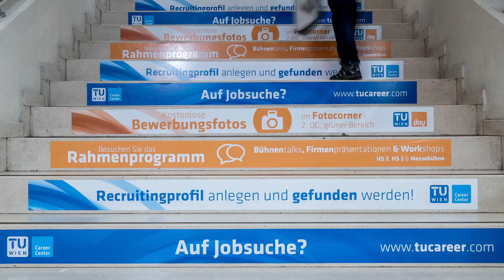TUday17 im Schnelldurchlauf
Impressionen von der Jobmesse der TU Wien vom 06.April 2017